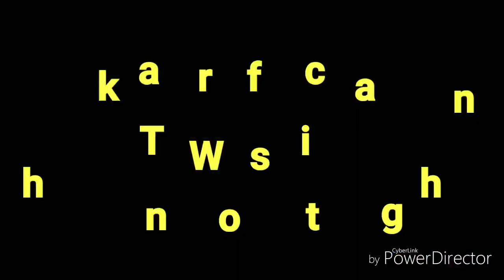FixYourPeriods!How to Pick Menstrual Cup Size for Beginners!Right way to select Menstrual cup Size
Hello friends
Aaj ke is video me mai ap sabhi ko batane wahi hu FixYourPeriods ! How to Pick Your Menstrual Cup Size ! Right way to select Menstrual cup Size

Buying links:-

Large Size Cup:-

Small size cup:-

menstrual cup price
menstrual cup amazon
menstrual cup how to use
menstrual cup reviews
menstrual cup online
menstrual cup price in india
menstrual cup meaning
menstrual cup india
menstrual cup size
menstrual cup use
menstrual cup and wash
menstrual cup amazon india
menstrual cup advantages
menstrual cup at night
menstrual cup advertisement
menstrual cup amazon.in
menstrual cup applicator
menstrual cup and tss
menstrual cup and swimming
a menstrual cup work
a menstrual cup cost
the menstrual cup pros and cons
the menstrual cup review
the menstrual cup quiz
the menstrual cup nz
using a menstrual cup
cleaning a menstrual cup
can a menstrual cup get lost
is a menstrual cup safe
menstrual cup brands
menstrual cup buy
menstrual cup brands in india
menstrual cup boots
menstrual cup buy india